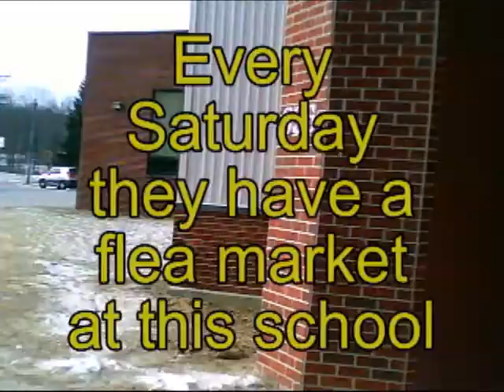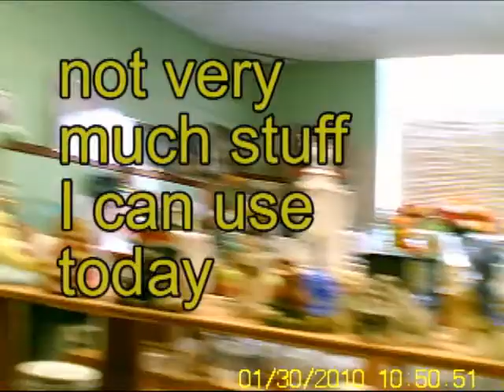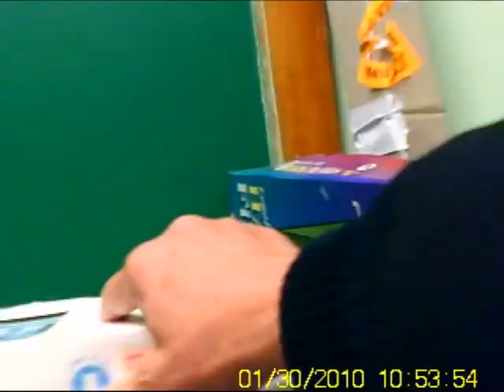My Old School, Fair Oaks School Indoor Flea Market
I took this video using my MD80 clone  (D001) Spy cam, the cam was in my shirt pocket and the video is very shaky so I hope you took your motion sickness pills.
Every Saturday they have a flea market and the items are donated.
This Saturday was not a good one for me, NO tools or electronics.
This is no longer used as a school but they do hold small events there.
I lived right across the street from the school, no bus needed!
The school was built in 1947, I went to this school back in 1955, 1956 and 1957, the GOOD old days!.
Sorry about the video quality, but I could never have done this video using my bigger camcorder.